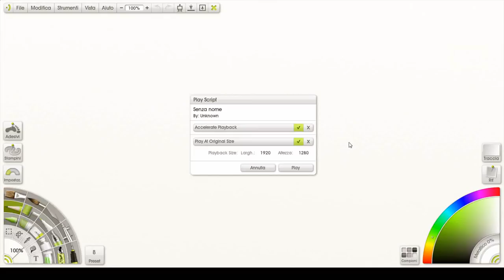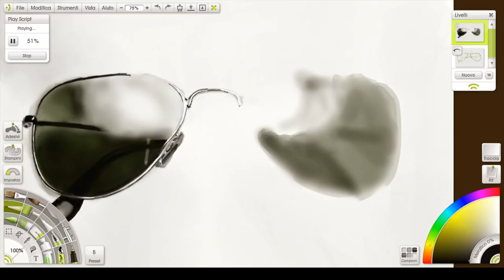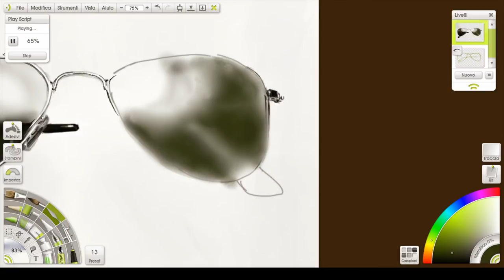Speed drawing Ray-Ban (ArtRage)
Grafica realizzata in ArtRage con una tavoletta grafica Wacom